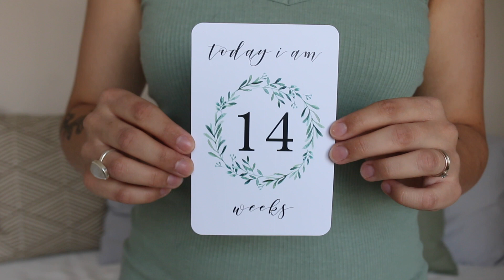Hamarosan négyen leszünk! | fatimapanka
Ikreket várunk! :) Ezzel a kis videó-összeállítással szerettük volna megosztani veletek ezt a csodás hírt. Nagyon boldogok vagyunk, éppen ma léptem a 14. hétbe. Emiatt nem volt olyan gyakran videó mostanában, mindent részletesen el fogok mesélni és persze rengeteg videós ötletem van. Kérlek, hogy legyetek támogatóak, kedvesek, mindenféle jótanácsot szívesen fogadok, de az utálatot, gyűlölködést kerüljétek, ezeket a kommenteket úgyis törölni fogom, mert ha valamikor, akkor most egyáltalán nincs szükségem a negatív erőkre. Remélem, megértitek. Eddig is szuper kedves, támogató, pozitív közösség voltatok és nagyon hálás vagyok értetek, maradjatok ilyenek mindig!

Ha csomagot küldenél:
9756 Ikervár, Gróf Batthyány Lajos u. 91.